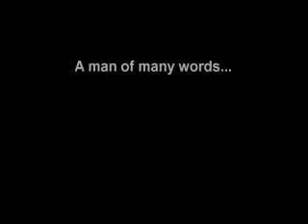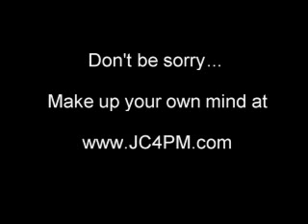Jeremy Clarkson 4 Prime Minister - Video 2: Boris Apologises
This is the second video from jc4pm. Boris Johnson apologises for many things.